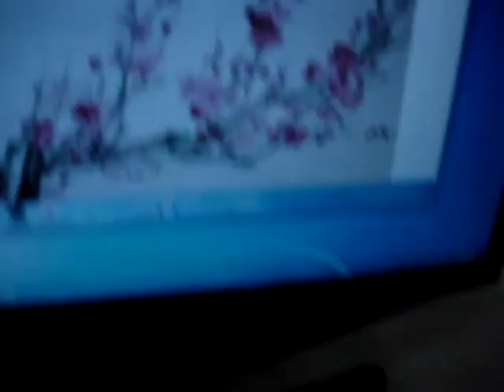chinese brush painting plum blossoms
Chinese brush painting
chinese plum blossoms
water color

focusing on shape   line jesture movement

2014 july by Rm